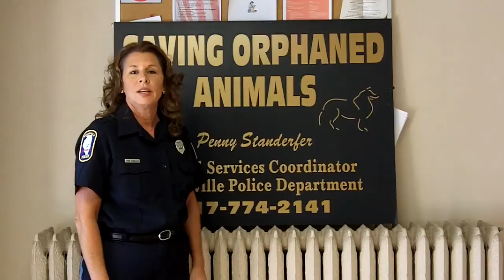Saving Orphaned Animals Shelbyville IL Police Dept. | Shelbyville Works! | Shelby County Illinois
- The Shelby County Saving Orphaned Animals Program is led by Penny Standerfer of the Shelbyville Illinois Police Department. They are dedicated to helping find orphaned animals a new home.  The animals they save are from the Shelby County Animal Control facility, which is a high kill shelter.

You can visit them on Facebook under "Saving Orphaned Animals - Shelby County" or on Petfinder.com to view the current list of animals needing homes listed at the Shelby County Animal Control Facility.